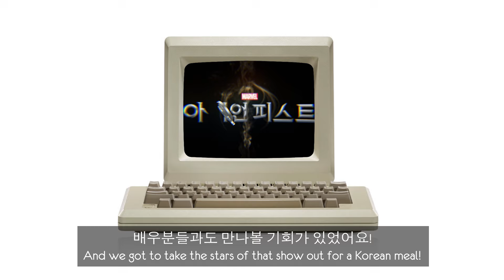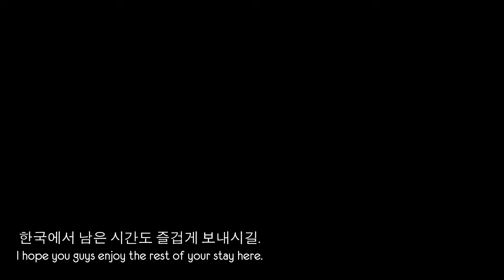족발을 처음 먹어본 마블영웅들의 반응!!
이번주에는 마블영웅 시리즈 [아이언 피스트]의 주인공들과 함께 홍대에 족발을 먹으러 갑니다!! 외국에서 잘 안 먹는 족발을 처음 먹어보니까 엄청 좋아하더라고요 ㅎㅎ 그런데 족발이 아무리 맛있어도 한국까지 왔는데 그냥 족발 한가지만 소개해주긴 좀 아쉬워서 매운족발도 같이 도전해봤어요!! 그리고 아이언 피스트 주인공들을 위한 주먹-밥까지!! 이번 편도 재밌게 봐주셨음 좋겠어요!!^^

This week we meet the actors from Marvel's superhero show "Iron Fist" in Korea and take them to try Korean Pigs Feet!! Of course we wanted to give them the full experience, so after trying the succulent pigs feet by itself, we tried the extremely spicy version, and had some "Fist Rice Balls" to help us recover!!

Huge thanks to everyone involved in the creation of this video:
Producer/Editor: Grace Kim
Assistant Producer/Editor: Hyemin Lim
Technical Director/Editor: Mike Kim
Translator: Dongjun Lim